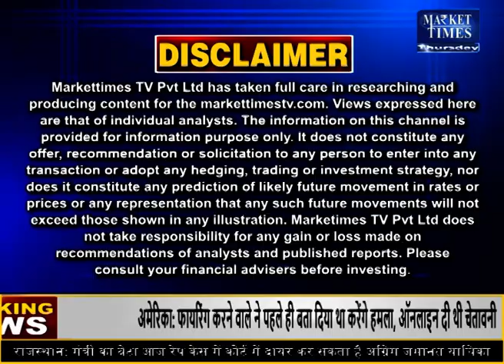पिपलियाँ मंडी लहसुन के भाव और आवक